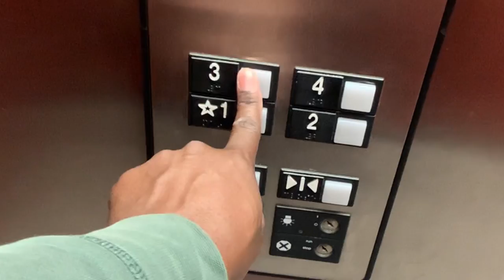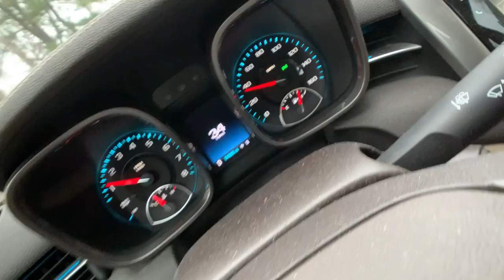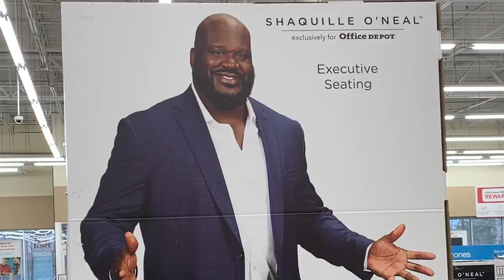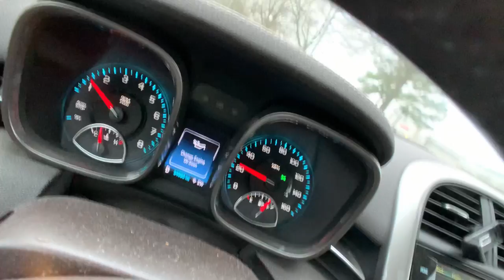THEY CALLED THE POLICE + AMBULANCE + FIRE TRUCK